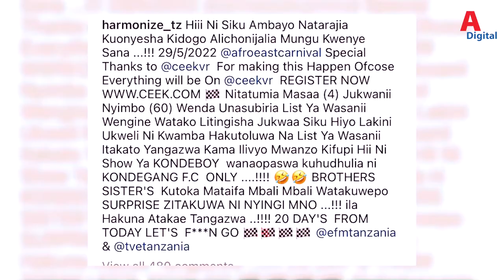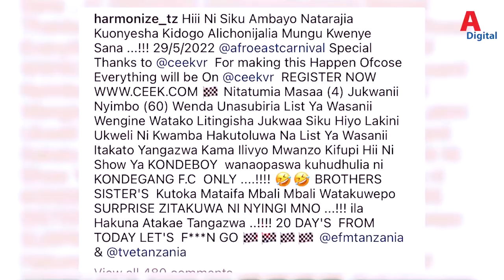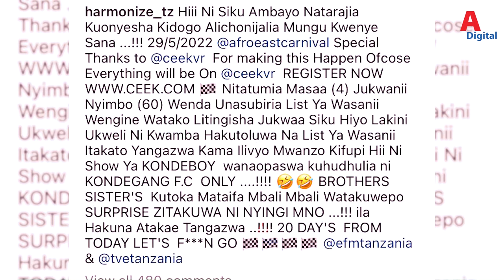HARMONIZE KUFANYA TAMASHA PEKE YAKE/KUJA NA BRAND YA SIGARA/AOMBA WADAU KUMSAPOTI